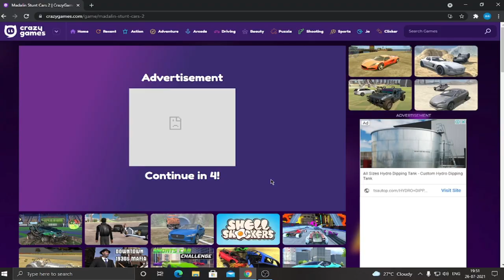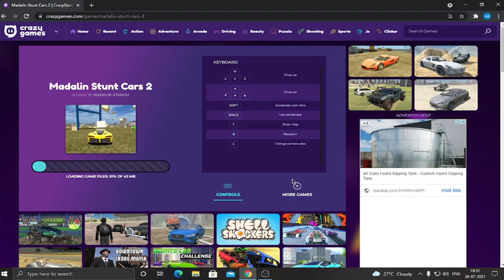GTA 5 | GTA 5 Online !!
This is not a GTA 5 game but you will feel like GTA 5 by playing this game and you can also play this game in your low pc without any graphics card.
                                        I hope you all like this game play of GTA 5.

About : Attano is a YouTube Gaming Channel, where you will find gaming videos like Suicide Guy , GTA V, MINECRAFT,free fire Gameplay in Hindi, I hope this video was Useful and you liked it, if you did press the thumbs up button